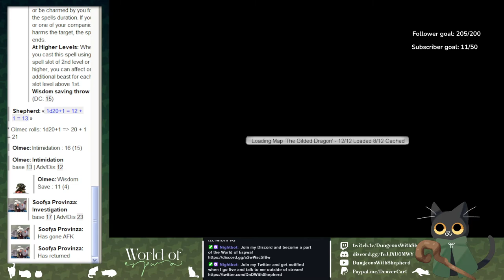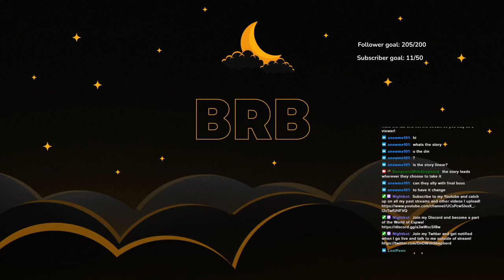Word of Law Ep. 1 (Debut) | DnD 5e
Hello, everyone and welcome to the debut of Word of Law, a homebrewed DnD5e campaign! Join our party as they track down a cult dedicated to demon worship and perform hijinks in the name of science!

Catch us live when we play on Twitch!

All maps and assets in this campaign are from the wonderful cartographers of PogS Props, Tom Cartos, Cze and Peku, and Dice Grimorium. Check out their patreons here!